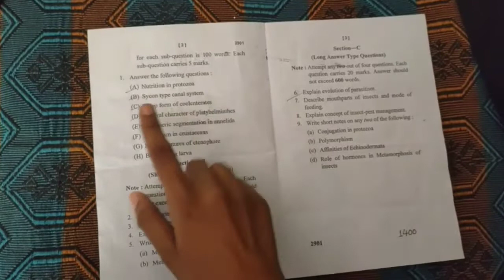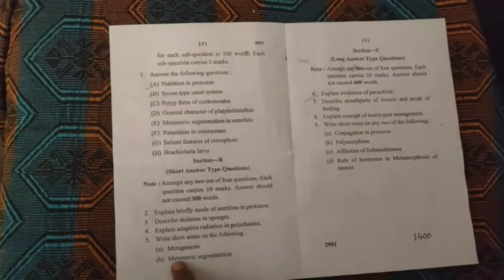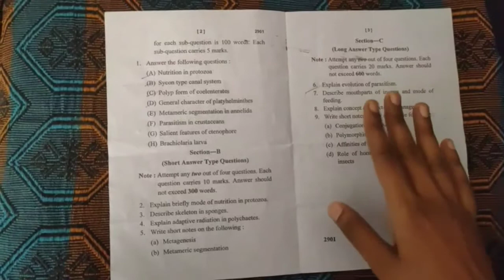M.Sc. First Semester||Zoology||First paper||Non-Chordata||Full explanation in Hindi & English ☺️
Diksha Juhi
Hey guys in this video I am telling about the Paper. It's M.Sc. 1st semester, Zoology, First paper that is Non-Chordata.
I have explained it in Hindi & English